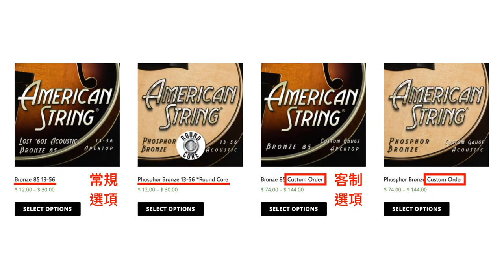如何挑選吉他弦？方法與步驟【董分享#ep1】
希望透過這個影片分享：
① 吉他弦的小知識
② 如何找到適合自己的吉他弦
希望對大家有幫助囉！

本頻道將不定期更新音樂相關影片😁

各節重點
00:00 開頭
00:20 音色影響項目
00:57 關於弦徑
01:35 開始挑選
01:59 小弦徑開始
02:56 進一步比較不同材質
03:35 需要適應期的大弦徑
04:20 找師傅調整吉他
05:09 總結

・Ethereum（ETH）
0x379ff99af3af0507486BfFdE9506917dFd9d7967